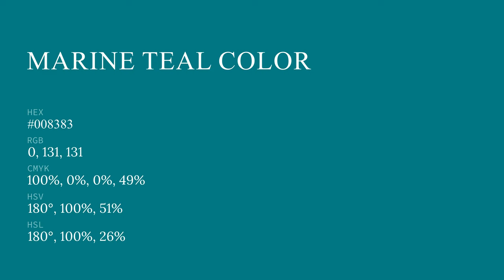Marine Teal color #008383 hex color - Blue color - Warm color 008383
What color is Marine Teal ? #008383 hex color - Blue color - Warm color 008383

Hex #008383 Color Code is also known as Marine Teal color.